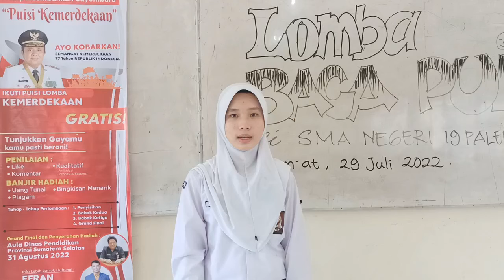002 INDAH APRIANI - SMAN 19 PLG - PAHLAWANKU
Pahlawanku

      Oleh Reza Hidayat.

Pahlawanku..

Bagaimana ku bisa

Membalas jasa-jasamu

Yang telah kau berikan untuk bumi pertiwi

Haruskah aku turun ke medan perang

Haruskah aku mandi berlumuran darah

Haruskah aku tertembak peluru penjajah

Aku tak tahu cara untuk membalas jasamu

Engkau relakan nyawamu

Demi suatu kemerdekaan yang mungkin

Tak bisa kau raih dengan tanganmu sendiri

Pahlawanku.. engkaulah bunga bangsa